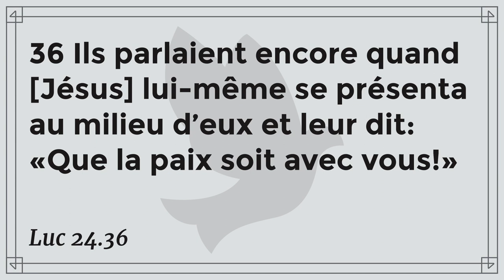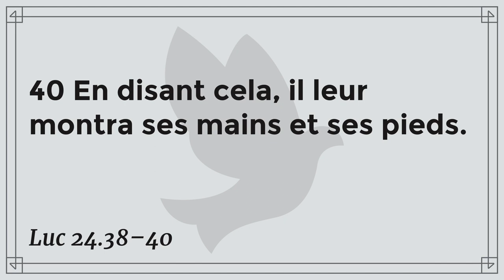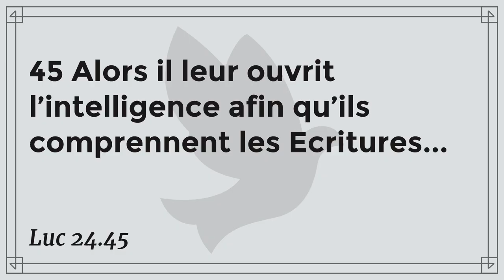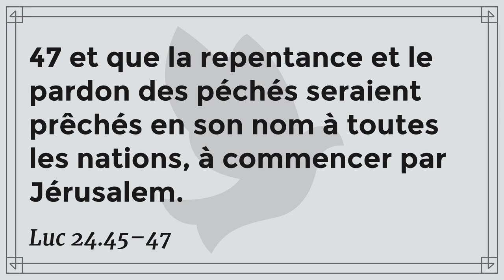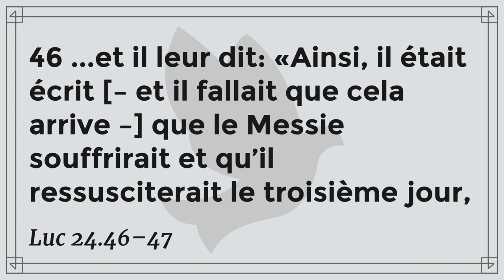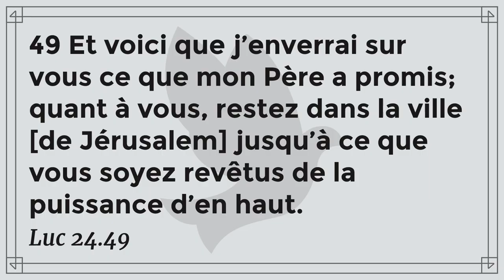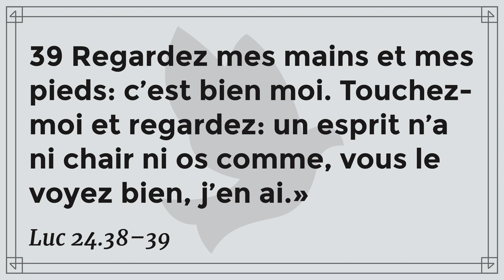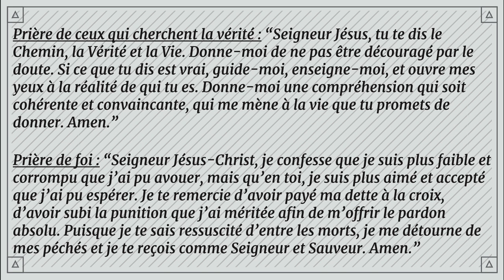Le cycle de la vie chrétienne (Luc 24.36-49)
Jason Procopio
Message de l'Église Connexion (Paris, Châtelet-Les Halles)
5 avril 2020